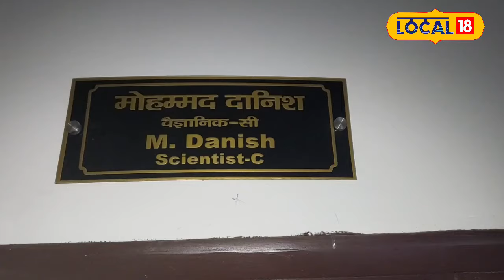Delhi NCR Weather: Delhi-NCR में बारिश की दस्तक! Gurugram में बादल, Ghaziabad में बरसात!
Delhi NCR Weather Today: Overall, Delhi and Noida will be hot today. While due to clouds in Gurugram, people will get relief from the heat and due to rain in Ghaziabad, people will also be able to breathe a sigh of relief. There will be a big change in the weather in Delhi NCR today. Talk about the country's capital Delhi, so there will be light dew in Delhi in the morning. The weather station has issued a forecast of light mist and dew between 5:00 am and 7:00 am. Whereas in the afternoon the weather will be completely clear and sunny.
Delhi NCR Weather Today: कुल मिलाकर दिल्ली और नोएडा आज गर्म रहेंगे. जबकि गुरुग्राम में बादल होने की वजह से लोगों को गर्मी से राहत मिलेगी और गाजियाबाद में बारिश की वजह से भी लोग राहत की सांस ले सकेंगे. दिल्ली एनसीआर में आज मौसम में बड़ा बदलाव देखने को मिलेगा. बात करें देश की राजधानी दिल्ली की, तो दिल्ली में सुबह हल्की ओस रहेगी. सुबह 5:00 से लेकर 7:00 के बीच हल्की धुंध और ओस रहने का पूर्वानुमान मौसम केंद्र ने जारी किया है. जबकि दोपहर बाद मौसम पूरी तरह से साफ हो जाएगा और धूप रहेगी